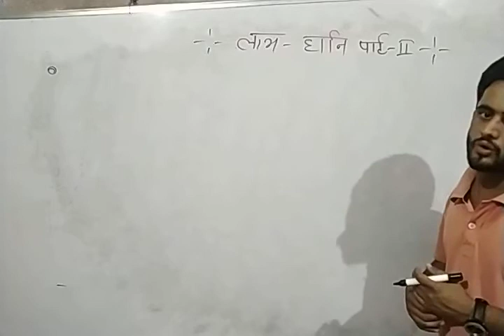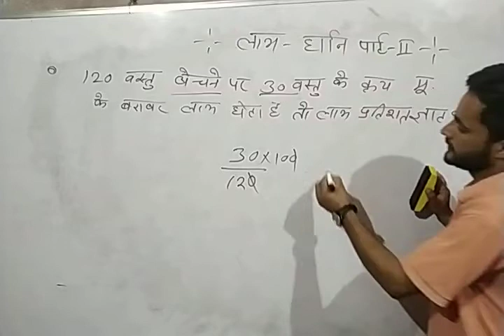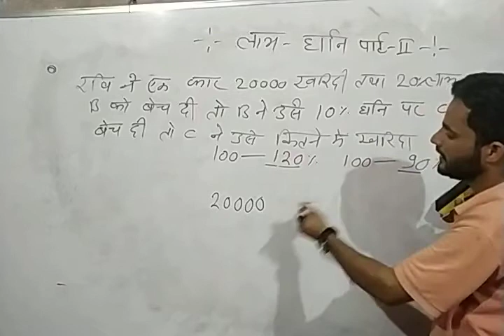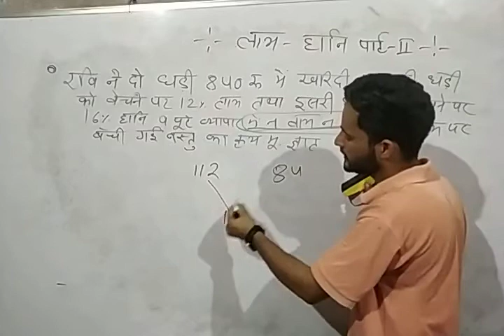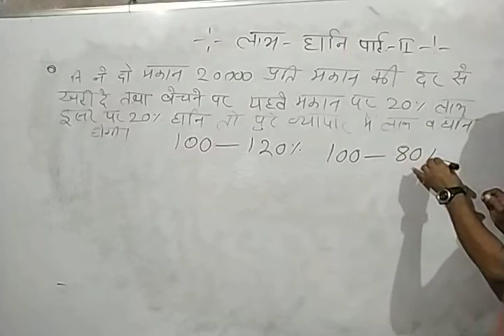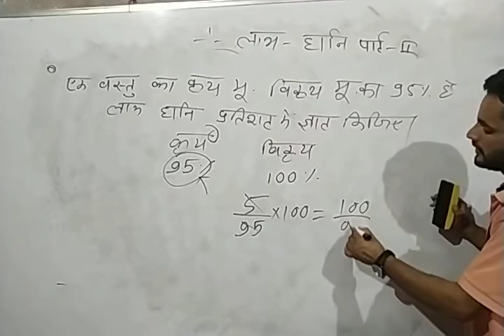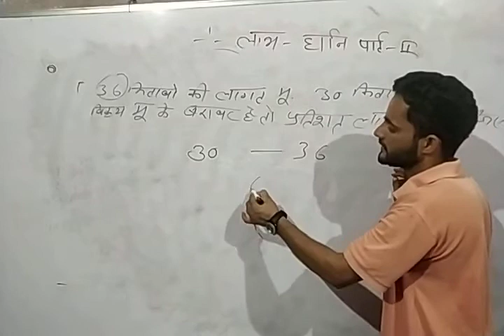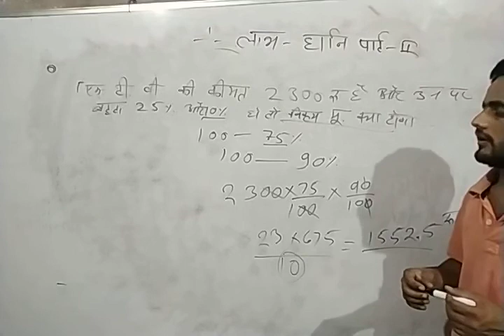SSC रेलवे पटवार भर्ती लाभ हानि पार्ट -2 maths by Narendra Dhetarwall